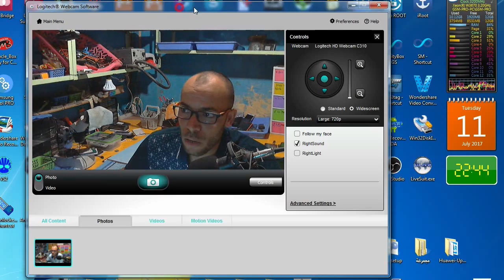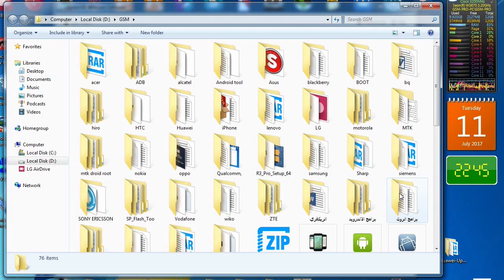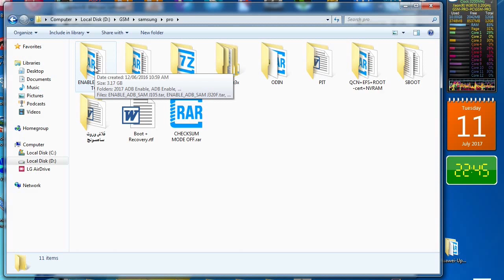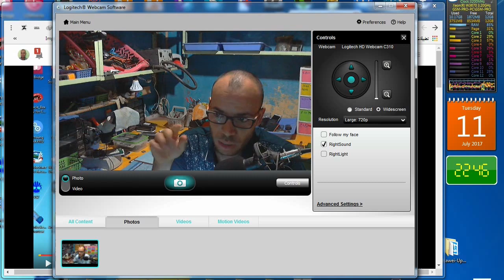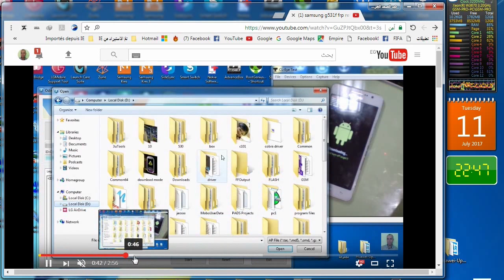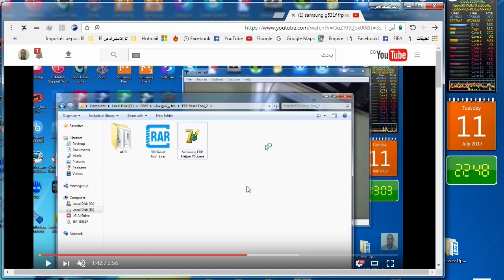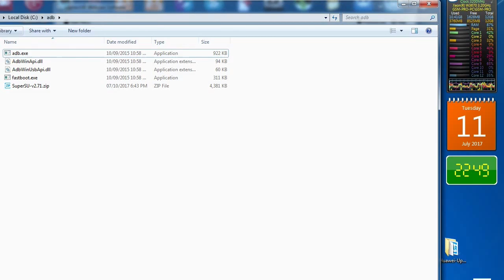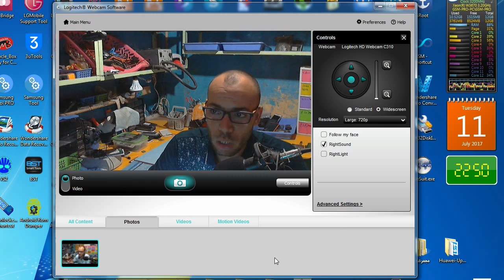ملفات enable adb لهواتف سامسونج لحذف حماية frp (الجزء الثالث)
All Samsung ADB Enable Files